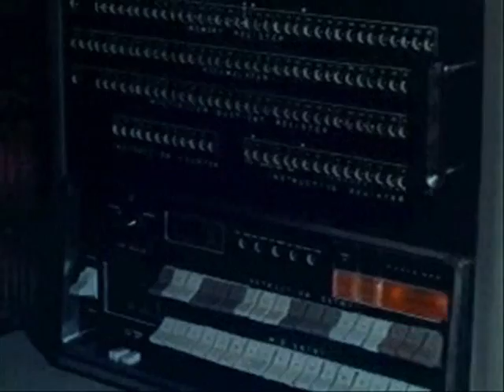SYSTEMATIC By KGBGTO 2011 Remix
SYSTEMATIC
By
KGBGTO
2011 Remix